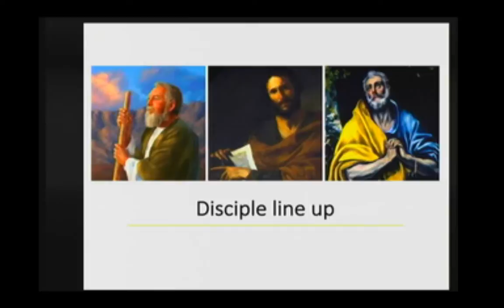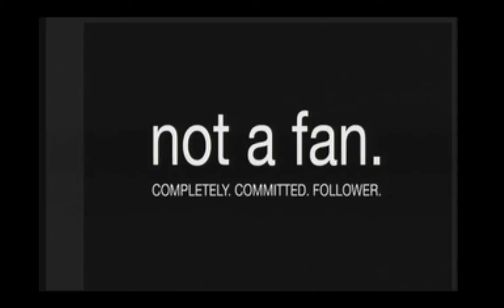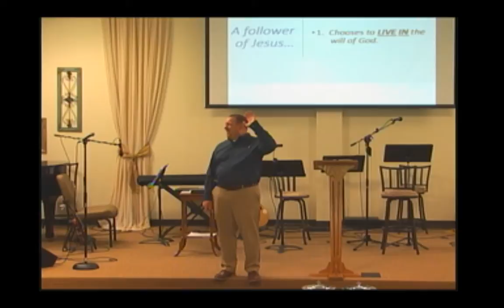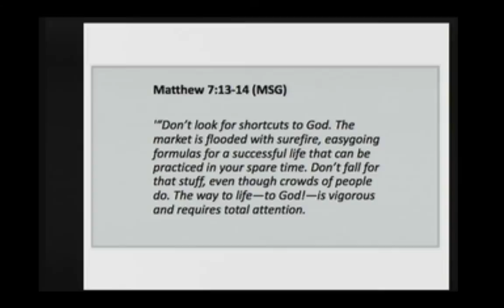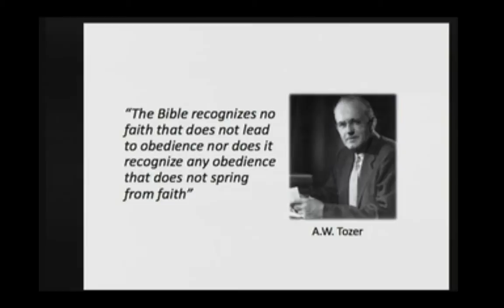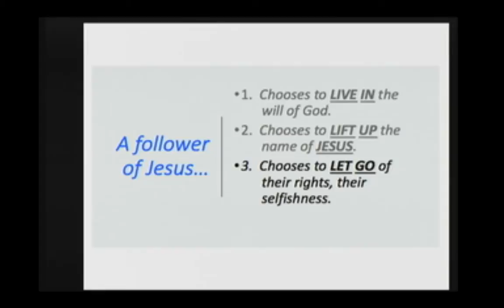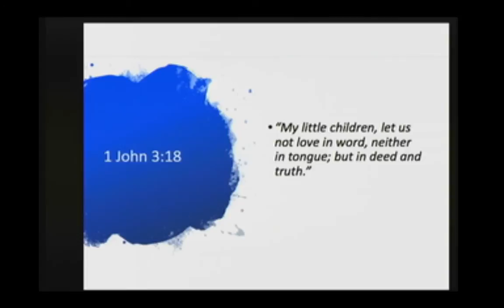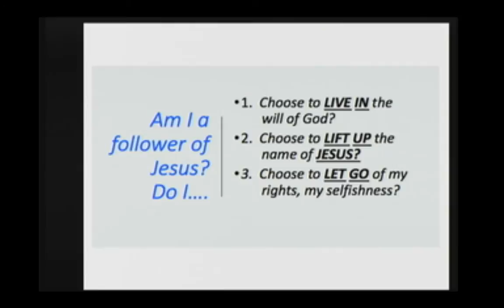CornerstoneCOTN Live Stream